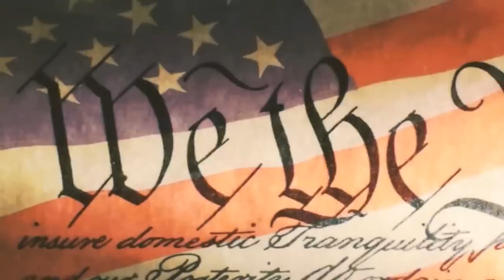Неполиткорректное Talk Show • Выступление Роберта Мюллера • 3 поправки конституции